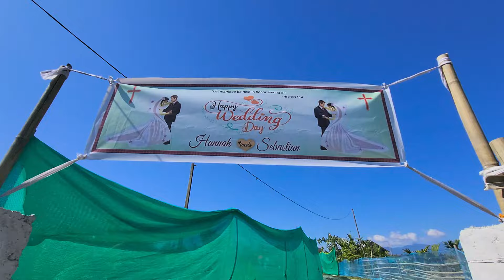First Time Mwnabili Gelephu Bhutan Explore Kiya Project K Bahane